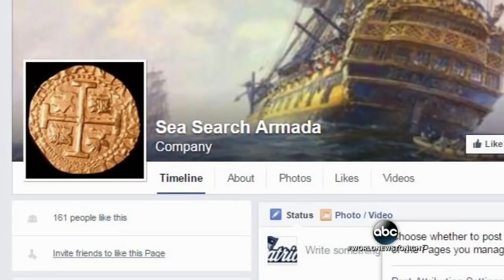Colombia Discovers the Holy Grail of Shipwrecks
The Spanish galleon, The San Jose, sank about 300 years ago, and contains billions of dollars' worth of treasure.